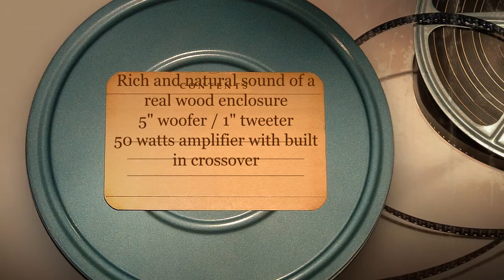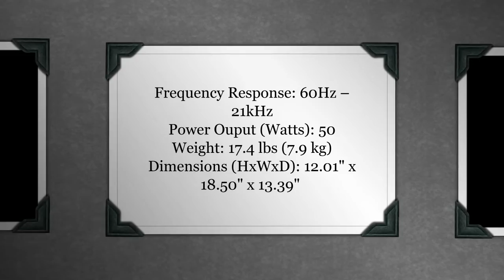Cerwin Vega XD5 Active Studio Monitors